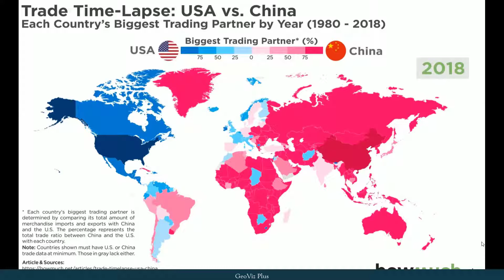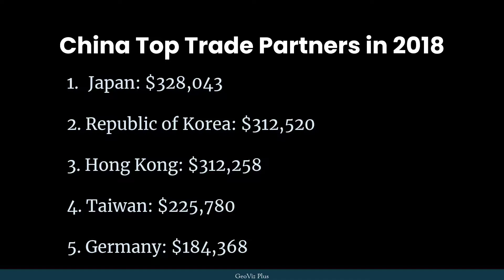China vs. USA | Mapping Trade Wars in 2022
The U.S. remained the largest trading partner for most of the world’s countries until around 2000 — at which point we can see China take a more active role in the global economy

The video is produced based on the writtings of Juan Carlos and the image footages obtained from howmuch.net

GeoViz Plus GeoVizPlus covers some, but not limited to GIS Tutorial, Remote Sensing practical lessons, GIS Beginner, GIS Intermediate, Image Analysis, LULC, Map Tricks